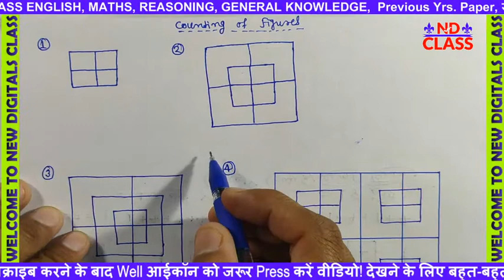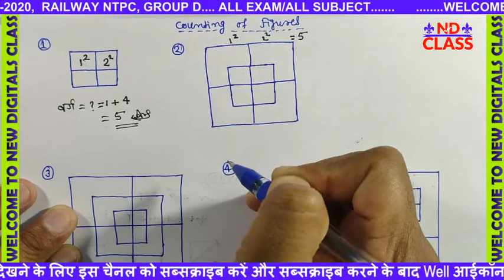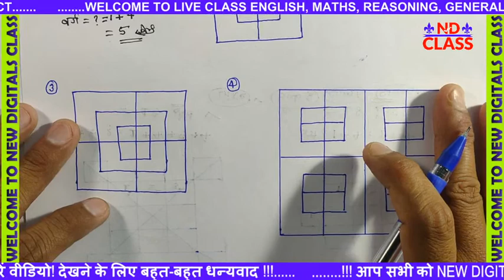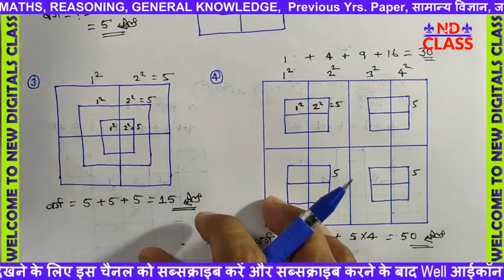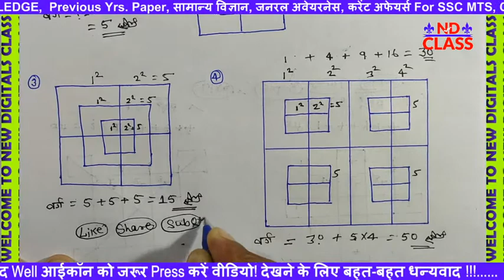Best & Easy Trick for Counting Figures Vvv.imp जरूर देखलेना | triangle | square | rectangle Part 8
Railway Reasoning online Vvv.imp जरूर देखलेना //counting figures with in 2 sec //
Best & Easy Trick for Counting Figures
Best Trick for Counting Figures Reasoning | Solve करे 5 सेकंड में
Reasoning: counting of figures tricks Hindi medium # triangle counting in hindi Part-2
Best trick for counting figures | Reasoning | RRB | Railway
counting figures wifistudy,
counting figures reasoning tricks,
counting figures reasoning in english,